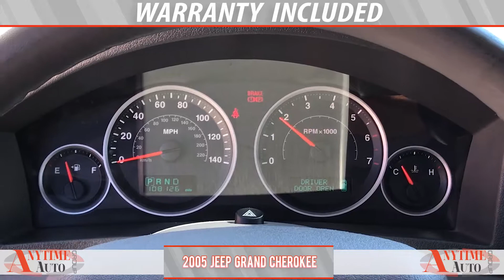2005 Jeep Grand Cherokee